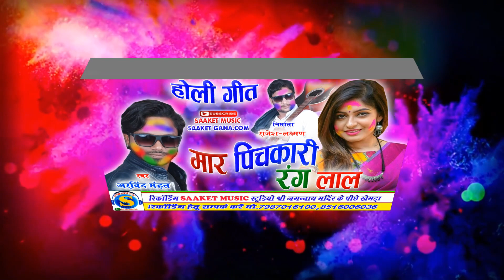ARVIND MAHANT - मार पिचकारी रंग लाल HOLI GEET # SAAKET MUSIC STUDIO 8516006036 #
SINGER -,ARVIND MAHANT .
निर्माता-निर्देशक - लक्ष्मण प्रसाद .
संगीत - जीवेन्द्र भारती.
मिक्सिंग-मास्टरिंग -राजेश-लक्ष्मण .
गीतकार -ARVIND MAHANT .

रिकॉर्डिंग स्टूडियो  - साकेत म्यूजिक स्टूडियो खेमड़ा 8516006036 ...
वाद्य यन्त्र - ओम यादव , सूरज मिरी ,जीवेन्द्र , ललित धीरहे , नील धीरहे , हेमचरण जांगड़े ..

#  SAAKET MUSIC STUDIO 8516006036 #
-साकेत म्यूजिक स्टूडियो -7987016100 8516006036.
आप छत्तीसगढ़ी गीत संगीत पसंद करते है
साकेत म्यूजिक स्टूडियो 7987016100. WHTSUP-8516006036.

ओरिजिनल ऑडियो MP3 सांग डाउनलोड करने के लिए निचे लिंक पर ''CLICK''  कीजिये -